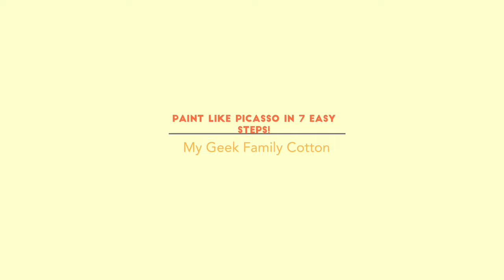Paint like Picasso in 7 easy steps!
Ah! Let’s see cubism this time and make a deconstructed portrait!

Please comment with your ideas/challenges for future videos!

Cheers and see you soon!